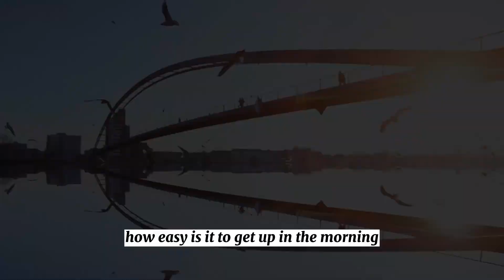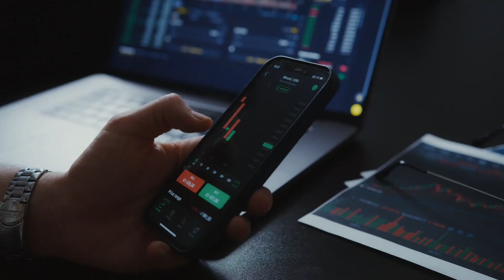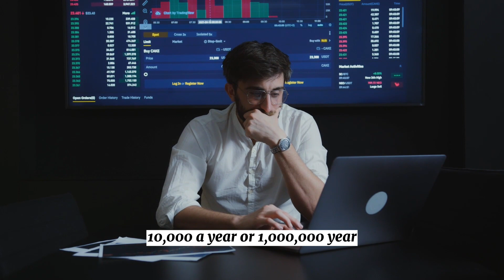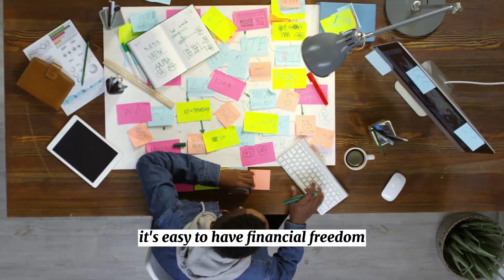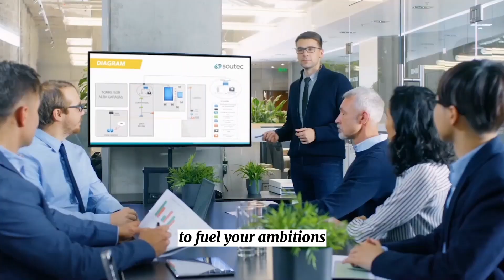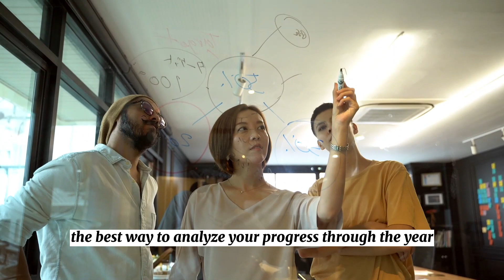Change Your Mindset In 7 Minutes | Jim Rohn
Gifted People Mindset By Jim Rohn

Most people just try to get through the day, never writing anything down, never keeping track of their progress along the way.

Never really knowing if they are doing all they can to reach their goals to drive their ambition.

But gifted people learned to get .!